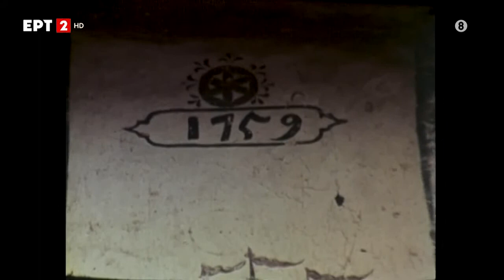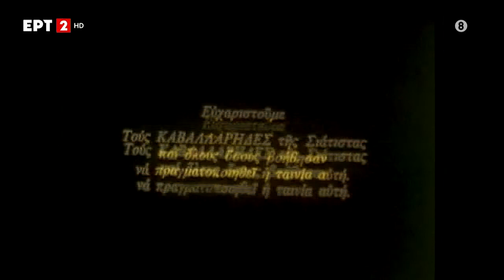ΣΙΑΤΙΣΤΑ - Οι καβαλάρηδες της Παναγιάς (Ντοκιμαντέρ ΕΡΤ - 1982)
Δεκαπενταύγουστος στη Σιάτιστα - Ντοκιμαντέρ ΕΡΤ - 1982

Οι πανηγυριστές καβαλάρηδες, ντυμένοι με αρχοντιά, φτάνουν πάνω στα στολισμένα άλογά τους στο Μοναστήρι της Κοιμήσεως της Θεοτόκου στο Μικρόκαστρο της Σιάτιστας, για να προσκυνήσουν την εικόνα της Παναγίας. Μετά τη λειτουργία, η πομπή παίρνει το δρόμο της επιστροφής, κάνοντας μια στάση στο εκκλησάκι του Προφήτη Ηλία. Η επιστροφή στη Σιάτιστα συνοδεύεται από μεγάλο γλέντι. Το παραδοσιακό αυτό έθιμο του Δεκαπενταύγουστου στη Σιάτιστα, με ρίζες στην περίοδο της Τουρκοκρατίας, διατηρείται ακόμη και σήμερα. Αφιέρωμα του Αρχείου της ΕΡΤ